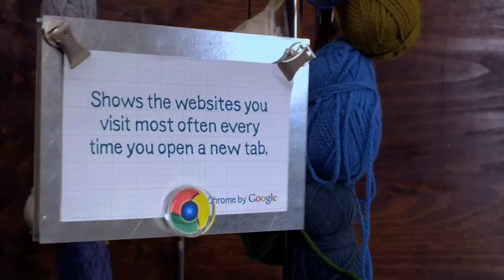Chrome Features - New Tab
Google Chrome is a web browser that runs web pages and applications with lightning speed.

New Tab - Visit your favourite websites easily from the New Tab page. When you open a new tab, the sites you visit most often are readily available.

Click on the notice board in the video to see our other films.